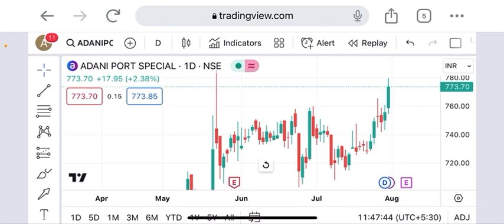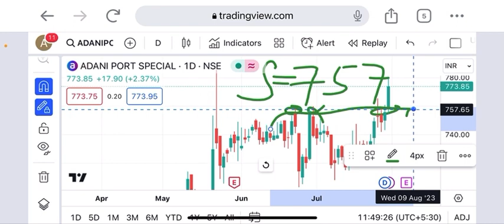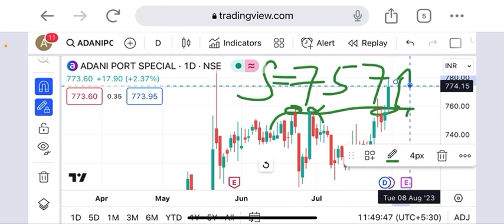Adani port share big breakout today target 1000+ within September last and support 756